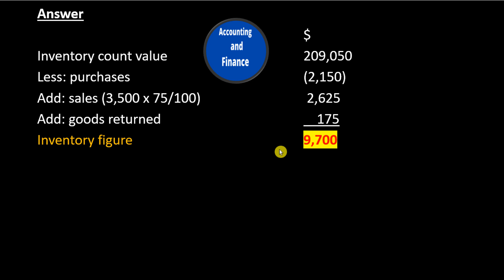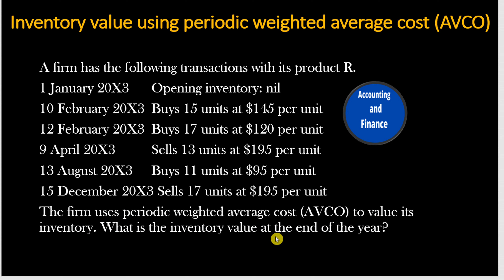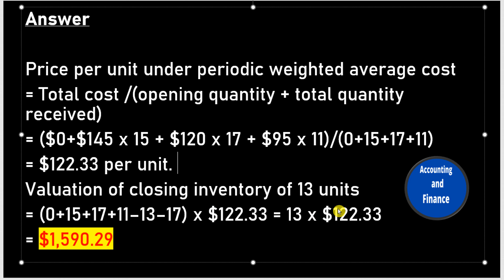Inventory value using periodic weighted average cost ( AVCO)